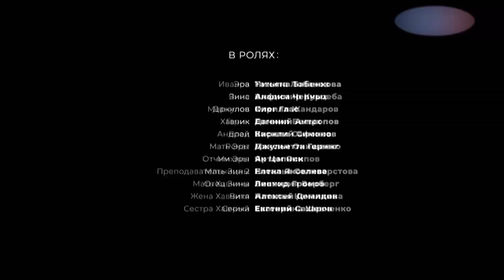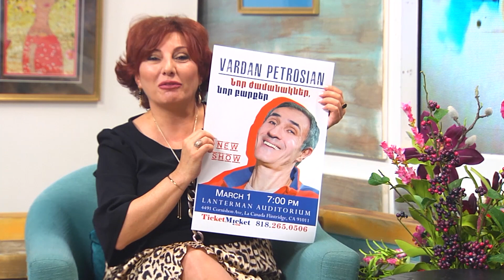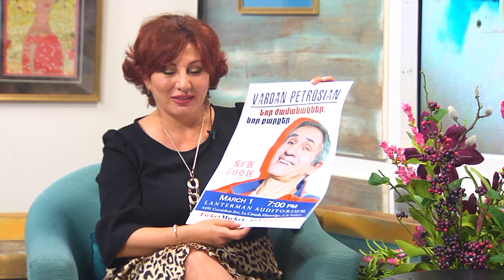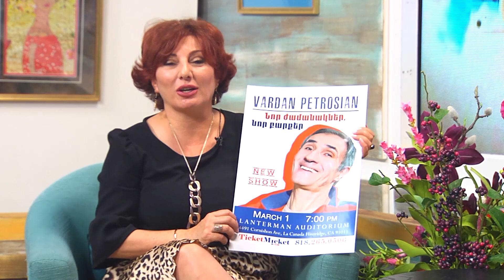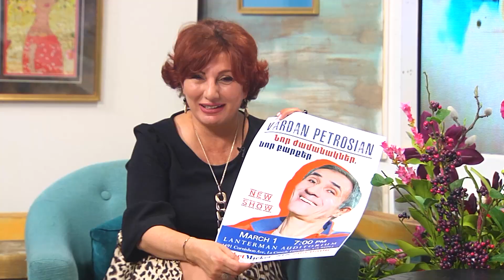Dimankar | Vardan Petrosyan